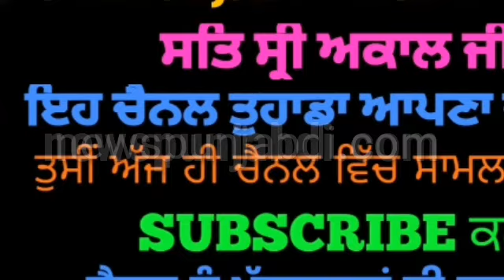ਆਪ ਦੇ ਨੇਤਾ ਚੀਮਾਂ ਨੇ ਕੈਪਟਨ ਸਰਕਾਰ ਤੇ ਸਾਧੇ ਤਿੱਖੇ ਨਿਸ਼ਾਨੇ ਕਿਹਾ ਪੰਜਾਬ ਲਾਵਾਰਸ ਹੈ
ਅੱਜ ਆਮ ਆਦਮੀ ਪਾਰਟੀ ਦੇ ਵਿਰੋਧੀ ਧਿਰ ਦੇ ਨੇਤਾ ਹਰਪਾਲ ਸਿੰਘ ਚੀਮਾਂ ਨੇ ਧਰਮਕੋਟ ਵਿੱਚ ਲੋਕਾਂ ਦੀਆਂ ਮੁਸ਼ਕਿਲਾਂ ਸੁਣੀਆਂ  ਅਤੇ ਉਹਨਾਂ ਨੂੰ ਪਹਿਲ ਦੇ ਆਧਾਰ ਤੇ ਹੱਲ ਕਰਵਾਉਣ ਦਾ ਭਰੋਸਾ ਵੀ ਦਿਵਾਇਆ ।